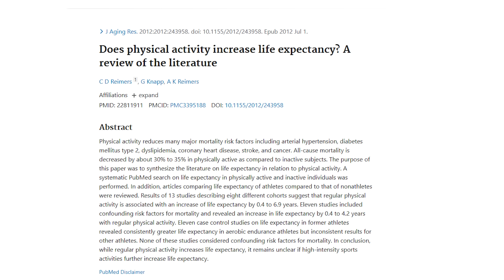How to Live Longer, Healthier & Lose Weight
Brad and Mike discuss how to live longer, healthier, and lose weight.

Bob (the tall one) has transitioned to the role of director behind the scenes. For updates and more details on his Ataxia journey, you can visit

Chapters
0:00 Intro
0:16 Intro to Video & Us!
0:42 Walking data - study information
1:00 Walking
1:23 Benefits of Walking from Mayo Clinic
1:59 Haven't been walking much? We can help!
3:27 Avoid boredom
5:15 Other cardio options
6:23 Teeter Rowing machine
6:59 Follow along workout routine
7:18 Outro

Featured Product

3) Mini Stationary Bike
4) Recumbent Exercise Bike

This week we are giving away a weighted heating pad.

This is open for US fans only.

Our Products:

Pain Management:

US: C2 Massage Gun
C2 Pro Massage Gun with Heat/Cold Therapy
*NEW C2 Plus Massage Gun with Heated Head
Q2 Pro Mini Massage Gun with Heat and Cold Head
*NEW T2 Pro Massage Gun with Heat and Cold Head
*NEW X6 Pro Max Massage Gun with Heat-Cold and Metal Head Therapy
D6 PRO Massage Gun
UNI Mini Massage Gun
*New D5 Massage Gun
Eye massager
*NEW EyeOasis 2 Plus (with remote)
New Black EyeOasis 2 Plus
Foot Massager
Leg Massager
Back Massager (Cordless)
Back and Neck Massager with cord
Air 2 Massage Gun
Heating Pad
Weighted Heating Pad
Heating Pad for Neck and Shoulders

Top 3 Fix: Book by Bob Schrupp PT and Rick Olderman MSPT

Fitness:
Resistance Bands
Pull Up Bands
Hand Grip Strengthener
Stress Balls